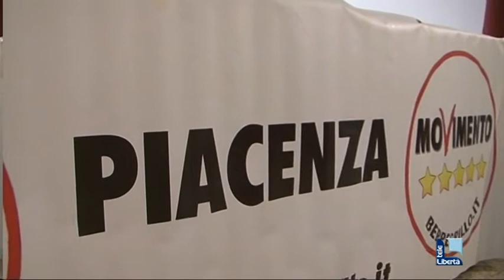Pdl, giovedì arrivano Alfano e Giovanardi.